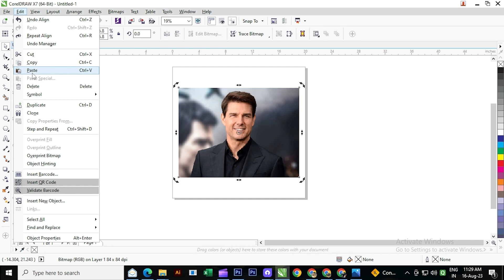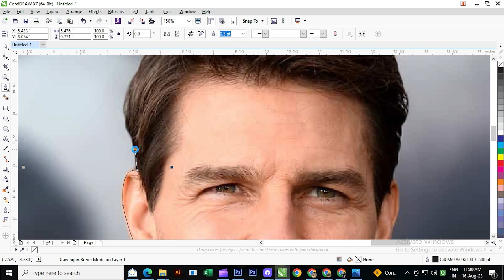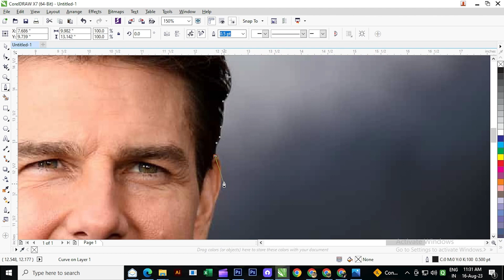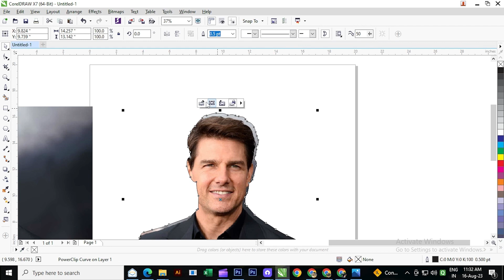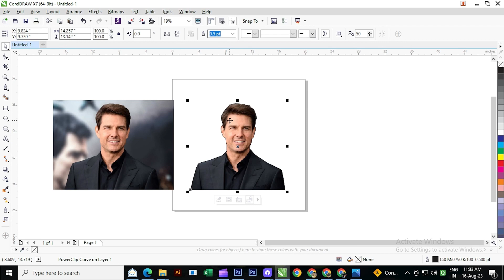How to Remove Background in CorelDraw Tutorial | CorelDraw main Photo me se Background kese hataye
How to Remove Background in CorelDraw Tutorial | CorelDraw main Photo main se Background kese hataye

In today's tutorial, In this video, I’m going to show you how to create this Remove Background in CorelDraw. These are very easy and simple steps, just like the previous videos where everything is easy to follow even for a beginner.

Keep Supporting me so I Can Continue to provide you free content each day!! 😊🥰